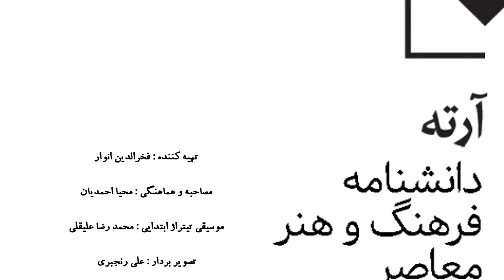حسین عبده تبریزی - دوران تدریس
Hossein Abdoh Tabrizi was born on September 4, 1951, in Tehran, Iran. In 1973, he got his BA in Business from Tehran Business School and a BA in English Translation from Allameh Tabatabaei University. In 1976, he advanced his academic studies by submitting a PhD degree in the field of Finance and Banking to the Manchester Business School.[1] Abdoh Tabrizi started teaching in mid-1970s. Since then he has been lecturing in many universities, research centers and organizations including Sharif University of Technology,[2] Tehran University, Shahid Beheshti University, Allameh Tabatabaei University and Imam Sadiq University are among universities where he has been teaching finance. He spent some years at Iran's Institute for Research on Planning and Development, Imam Sadiq University and Allameh Tabatabaei University as a full-time teaching staff. He has been a member of editorial board at various financial journals and the founder and owner of Sarmayeh (The Capital) newspaper. In recent years his researches extend to areas such as financial crisis of 2007–2008, investigating the economic bubble at Tehran Stock Exchange, capital structure theory, capital market governance, real estate finance and behavioral finance in Tehran Stock Exchange.[3] At the top of his private businesses, Hossein Abdoh Tabrizi had a public life all through these years advising Ministries, Banks, Stock Market, Capital Market and Businesses.

In January of 1401, he claimed that the Tehran stock market has no competitor for continued growth and the housing market has entered a recession and said that a significant part of the people cannot afford housing and the banking system cannot provide facilities for housing purchase. In this situation, the rates in big cities have reached a point where maybe 80% of people cannot afford housing [1]

Education
PhD degree in Finance and Banking, Manchester Business School (1976).
Bachelor's degree in Business, Tehran Business School (1973).
Bachelor's degree in English Translation, Allameh Tabatabaei University (1973).[4]
Authorship
Risk and Return[5]
Financial Management[6]
Financial Markets and Instituations[7]
Cases in Financial Management[8]
Finance and Investment Articles (1–2)[9]
Measuring and Managing the Market Risk[10]
A Dictionary of Finance and Investment[11]
Chain of Value Creation[12]
Career
Public Portfolio
Visiting Professor, Sharif University of Technology (2010–present).
Visiting Professor, Shahid Beheshti University (1983–present).
Honorary Adviser to Minister of Roads and Urban Development (2013–2017).
Honorary Think Tank Member to Minister of Energy (Electricity and Water) (2014–2017).
Member of Securities and Exchange Commission (2013–2018).
Member of Electricity Market Regulatory Board (2014–2017).
Senior Economic Adviser, Tehran Chamber of Commerce (2010–present).
Senior Economic Adviser, Iran Chamber of Commerce (2014–present).
Member of Trustee Committee, Urmia University (2010–present).
Member of Trustee Committee, Haram Reconstruction Fund (2014–2018).
Editorial board member of a few Academic Journals (1990–present).
Academic board member of a few National Economic Conferences (1985–present).
Secretary General, Tehran Stock Exchange (2003–2005).[13]
Honorary Adviser to Minister of Economic Affairs and Finance (Iran) (2001–2005).[14]
Secretary General, the Institute of Development of Iran Investment Industry (2006–2008).
chairman of the board of directors, Iran's Investment Institutions Association (2007–2010).
Private Portfolio
Chairman, Taban Kherad Financial Research & Consulting Co. (2006–present).
Chairman, Kherad Payeh Financial Investment & Consulting Co. (2005–present).
Chairman, Sadr Pars Management Group (2008–present).
Minor Shareholder in a few companies.
Owner, Pishbord Publishing House.
Senior Adviser, EN Investment Bank (2010–present).
Think Tank Member, Teachers' Pension Fund.
Senior Adviser, Iran Power Plant Projects Management Company (MAPNA)
Chairman, Leasing of EN Bank (2006–2010).
CEO, Novin Investment Bank (2008–2010).[15]
CEO, Eghtesad Novin Investment Bank (2006–2008).
Chairman, EN Bank. (2001–2003)[16]
CEO, Sakhteman Iran Investment Co. (1997–2001).[17]